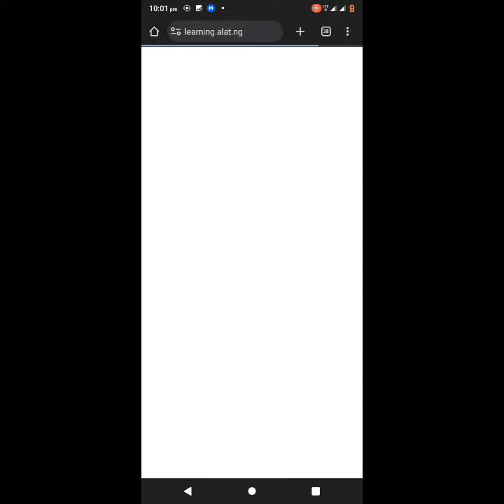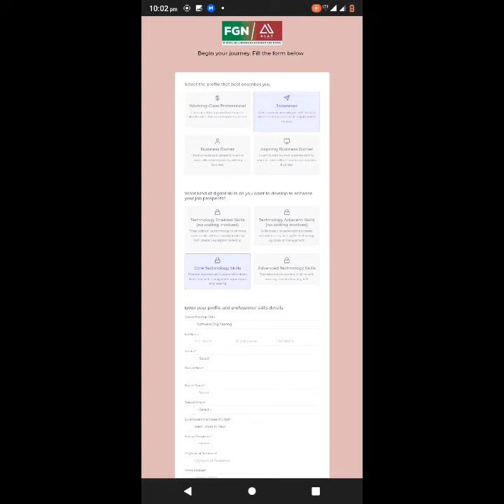How To Apply | FGN-ALAT Digital Skill Innovation Program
The Digital skill innovation program is expected to have an impact on socioeconomic benefits across the country that go beyond simple skill acquisition. By giving our young the tools they need to succeed, we are investing in the larger story of national progress, supporting job creation, fostering creativity, and laying the foundation for a more affluent future. to apply.

Voice: Joey
Editor: ‎@empowerthenation7748